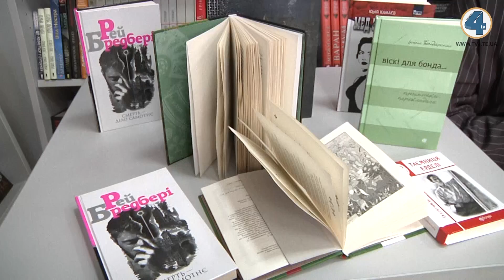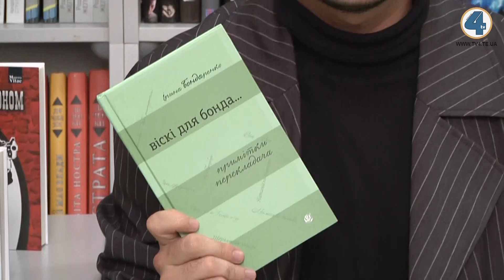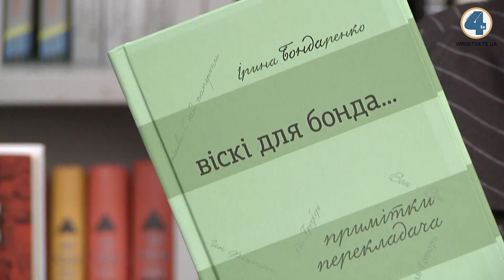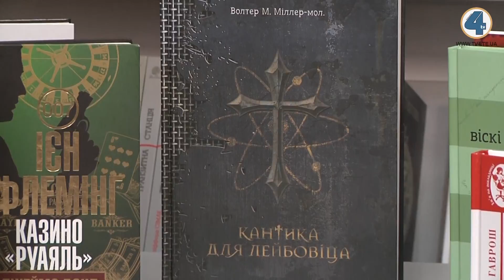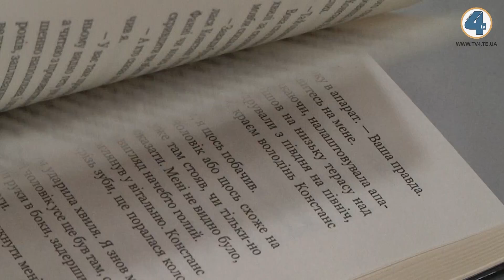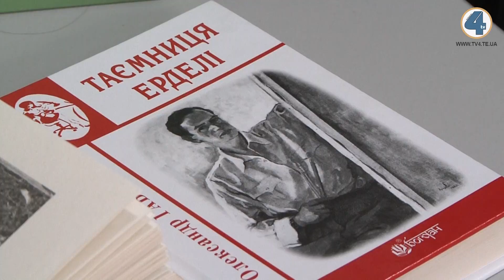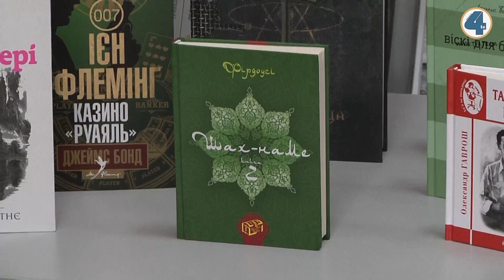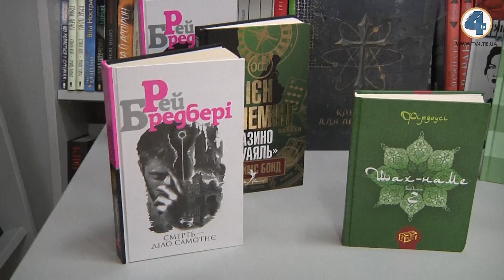Новинки форуму видавців. Дім книги.